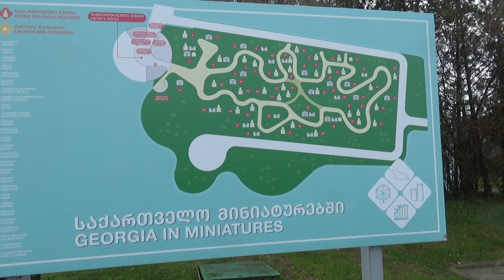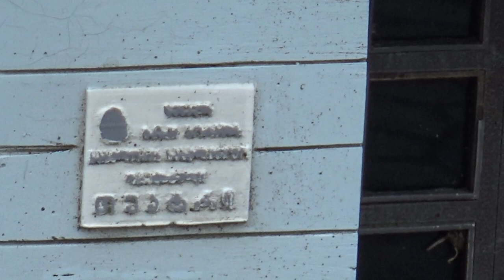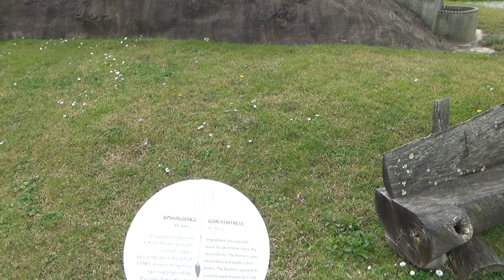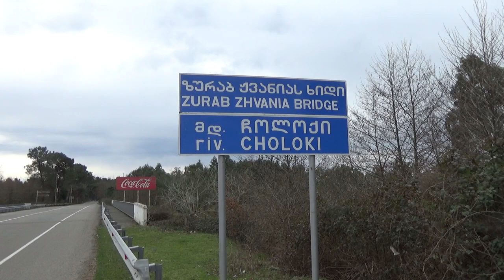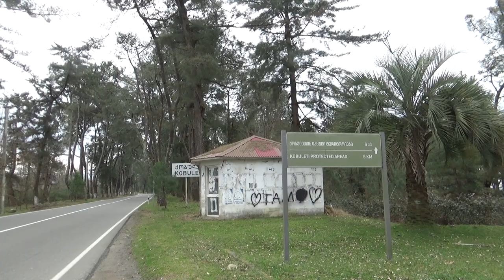#17 Грузия | Парк "Georgia in Miniatures" | Река Чолоки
Выбрался в парк "Georgia in Miniatures" недалеко от Шекветили, получилась отличная прогулка и знакомство с архитектурными достопримечательностями Грузии. Присмотрел живописное место на реке Чолоки для рыбалки и отдыха. Приглашаю вас со мной на эту прогулку выходного дня. Погнали!
Угостить меня кофе:
Россия Сбербанк: 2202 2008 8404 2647
Казахстан Каспи банк: 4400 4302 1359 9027
Узбекистан Капитал банк: 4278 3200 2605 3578